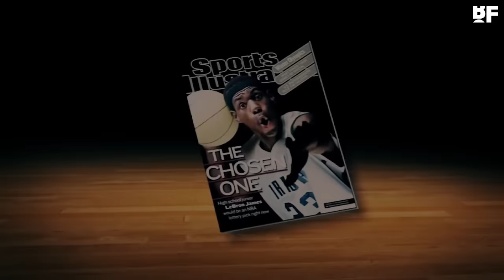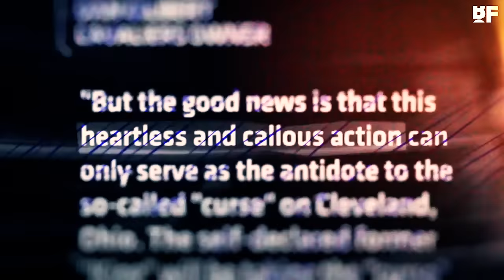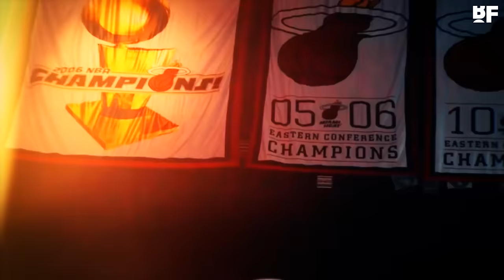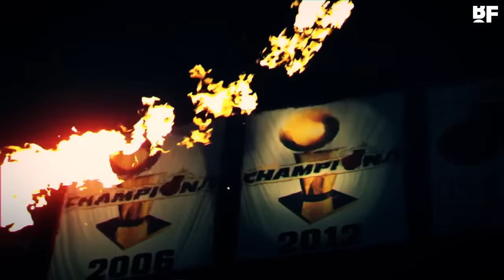LeBron James MOVIE: The Dark King Rises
The GREATEST sports redemption story ever!

Directed by Lorenzo Spano